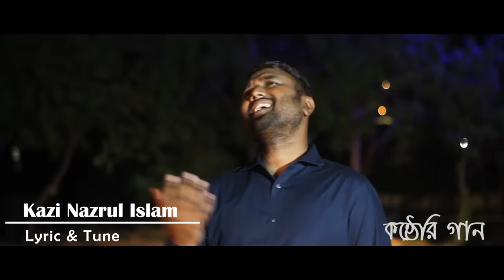Muhammad er nam Jopechili - মোহাম্মদের নাম জপেছিলি | Ishrak Hussain | Baapon | Bangla Islamic Song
Song : Mohammad Er nam Jopechili
Singer : Ishrak Hussain & Baapon
Original Lyric & Composition : Kazi Nazrul Islam
English Translation : Ally J.K

Muhammad er Nam Jopechili Bulbuli Tui  agey
Tai ki re tor konther e gan amon modhur lage ore amon modhur lage

In the name of Muhammad you have sing, O Nightingale
Is it why your songs are so sweet? So sweet!

Ore golap niribili Nabir kadam chuyechili
Tar kadam er khusbu ajo tor atore jage
Alone, once, O Rose, have you touched his blessed feet -
In your fragrance blooms the scent of his blessed foot!

Mor nobire lukiye dekhe
tar peshanir joti mekehe
Ore o chand rangli ki  Tui
Govir onurage

Watched my beloved prophet secretly,
Stolen the aureole ray from his face
Have you not lightened yourself with the deepest of love?

Ore vromor tui ki Prothom
Chume chili tahar kadam
Gun guniye shei khusi ki janash re gul bage

O, Black Bee, have you not kissed his blessed feet the first,
And sing out of that joy to the garden,

CHECKOUT ALL RELATED VIDEOS BY CLICKING HERE